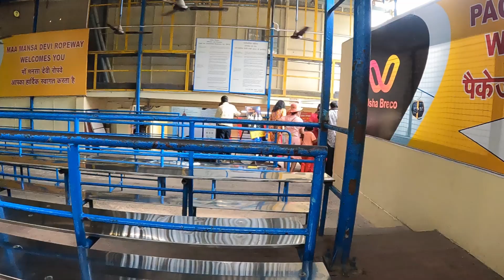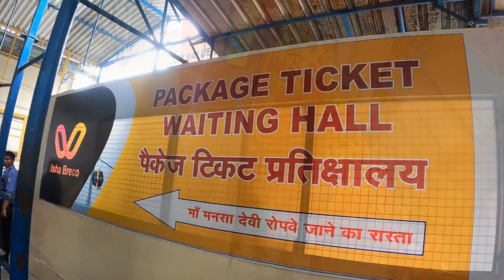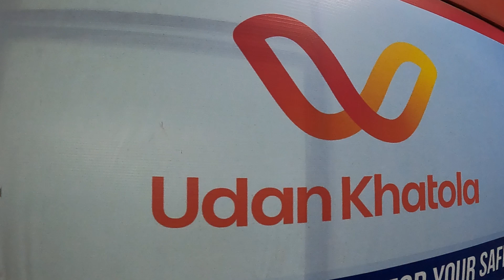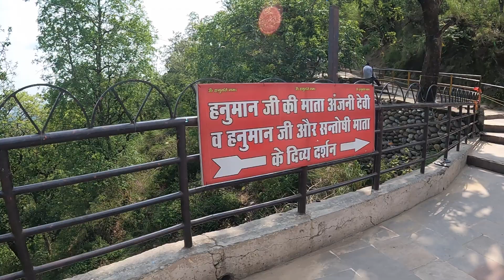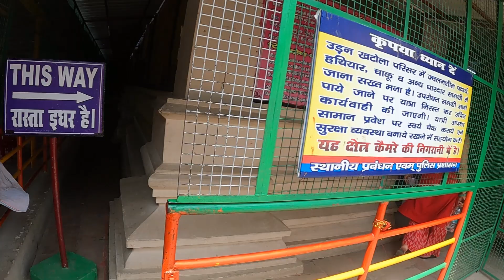MAA MANSA DEVI JI & MAA CHANDI DEVI JI KI BLESSING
MAA MANSA DEVI JI N MAA CHANDI DEVI JI KI BLESSING

Hello Friends,
We are going to visit and take blessing of MAA MANSA DEVI JI and MAA CHANDI DEVI JI at Haridwar. Also shall take blessing of MAaaANJANA DEVI JI and BHAGWAN HANUMAN JI.
Great energetic place to visit, take blessing of Maa.
Let us enjoy.
Kindly Press Bell Icon to get new video notification.
Kindly Press Like Button (If you liked this video) and share video to your near & dear.
Gadgets used for Vlogging:
* Digital Camera - Canon M50 Mark II
* Action camera - GoPro Hero 9
* Mic - Boya - BY-M1 microphone
* Blue Yeti USB Microphone
* Canon microphone
* Green Screen
* Tripod
* Philips light